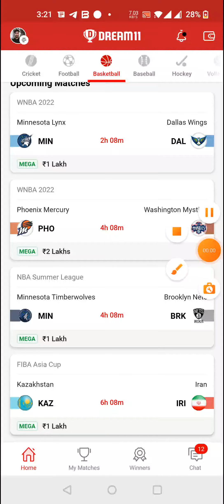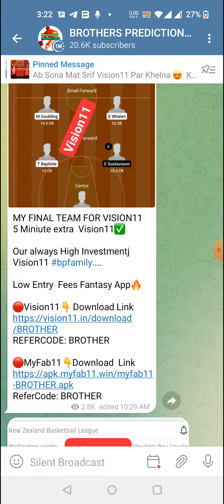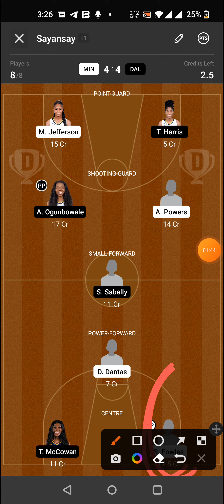MIN vs DAL BASKETBALL DREAM11 TEAM PREDICTION TODAY MATCH | WNBA DREAM11 TEAM